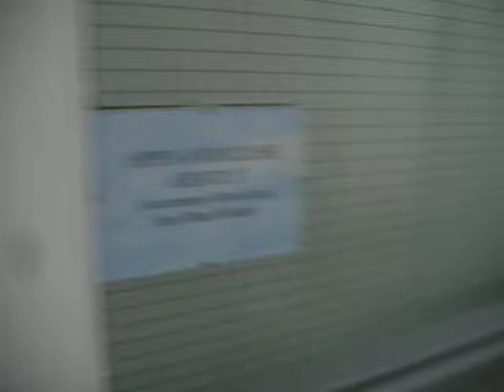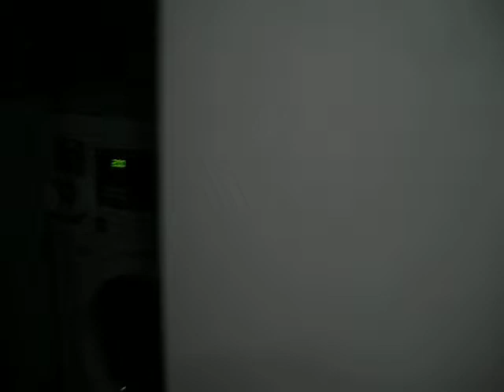VIOLINO PROPERTIES-ESQUIRE SUITES #311 SEPTEMBER 23 015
Some additional features: The blinds to the windows are already in place; there is plenty of free parking; lots of in-units closets-hallways closets-general storage in basement and alleyways; laundry room facilities in each floor; superior air quality…

Also should you need specific photos and/or videos of any the units, let me know. You can view all these units on youtube, simply log  Make certain to view this video of the common areas of the building

In the event you need special arrangements such as essentially furnished units et cetera le I will work with you

Be sure to search for currently filmed videos of each feature as we are constantly upgrading and innovating, the best way to obtain current information is to contact us for a current digital and/or hard copy PROSPECTUS PACKAGE.
Please go to YOUTUBE, VIOLINO PROPERTIES-ESQUIRE88 SUITES, or click on the links below to access  videos taken, and if you need to see more videos let me know.

For Additional research information on myself, the companies I operate, my endeavours-interests, the company and/or people who team up and operate with me…For the objective of you and I to be able to connect at deeper and more meaningful levels, please review the following:

4-GOOGLE-YOUTUBE-GENERAL SEARCHES...
log on to name searches, such as:
a)      Francesco A. Giovannone
b)      Esquire 88 Suites
c)       Castelliri Habitations
d)      Path sublime-earth mother 1-zero waste people power 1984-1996

Thank you for the opportunity to present this information to you.  I bestow upon you that which you already are: Health, Prosperity, Peace, Bliss, henceforth Liberation.

Willing Freedom

Francesco A. Giovannone